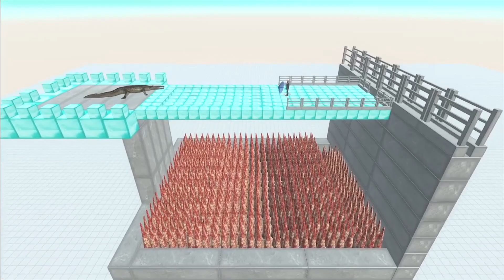FALLING HULK GORO ON SPIKES - Animal Revolt Battle Simulator #27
FALLING UNITS ON SPIKES - Animal Revolt Battle Simulator

Animal Revolt Battle Simulator is the first game of its kind where all movements and interactions between animals are fully physics-based. As the creatures fight each other, you can see GODZILLA TREX vs KONG